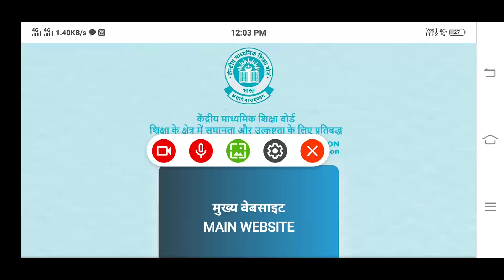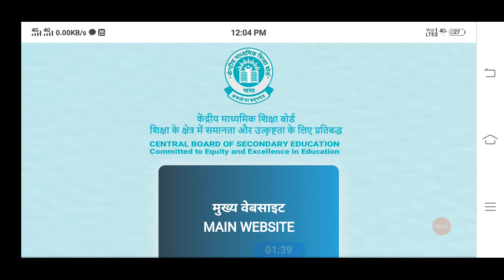क्या Compartment में Practical Exam होगा? Cbse Class 10&12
class 10 result date 2023
cbse class 12 result date 2023
cbse
result date
cbse result 2023, cbse, cbse class 12 result date 2023, cbse class videos, cbse class

compartment exam 2023, compartment exam 2023 cbse class 12, compartment exam 2023 cbse, compartment, compartment exam, compartment result 2023, compartment exam 2023 class 12, compartment kya hota hai, compartment result, compartment exam 2023 up board
 10 result date 2023, cbse latest news, cbse guidance, cbse result 2023 class 10, cbse result, cbse class 12 date sheet 2023
अब साल में दो बार Board Exam होंगे
Oswal Book for class 10